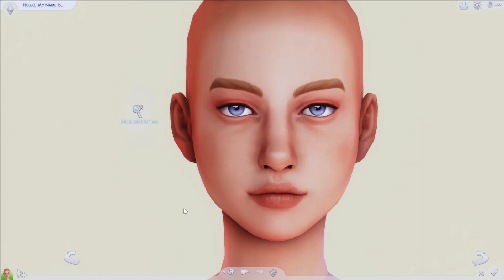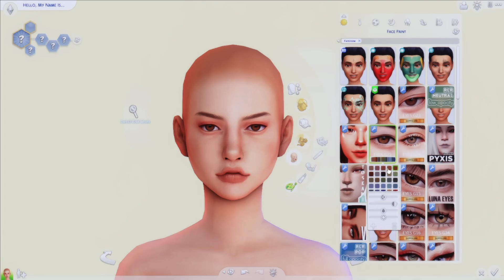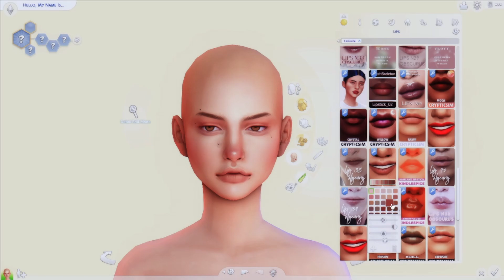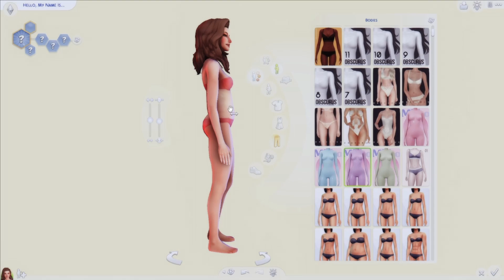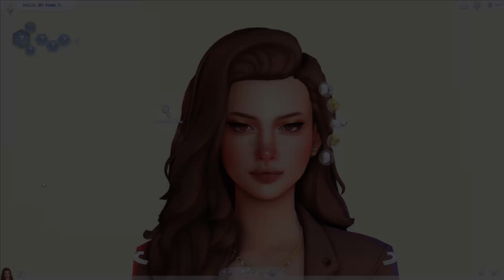I'm Creating A New Sims 4 Romance Story You'll Love —♡ The Sims 4 Main Character CAS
Today, I'm introducing a new story I'll be working on for my audience. Here's the CAS for the main character.

rae's socials && links — ♡

ﾟ+*:ꔫ:*‹　　›*:ꔫ:*+ﾟ

ﾟ+*:ꔫ:*‹　　›*:ꔫ:*+ﾟ

faq — ♡

ﾟ+*:ꔫ:*‹　　›*:ꔫ:*+ﾟ

computer specs?
— ♡ check below pls!

video recorder?
— ♡ streamlabs obs but i'm looking to switch soon and don't recommend this program.

video editor?
— ♡ davinci resolve. it's completely free, if you're looking to use one!

save file?
— ♡ i use fleuralia's save as of right now.

can you upload mods folders?
— ♡ no sorry. it's against tou. i link my cc in my videos.

— ♡ as often as i can, sweatheart! i aim for 2-3 new videos a week.

ﾟ+*:ꔫ:*‹　　›*:ꔫ:*+ﾟ

computer specs — ♡

ﾟ+*:ꔫ:*‹　　›*:ꔫ:*+ﾟ

graphics card: NVIDIA GeForce RTX 3060 Ti
processor: Intel i7-11700F
ssd: 480 GB
ram: 16 GB
hdd: 1 TB